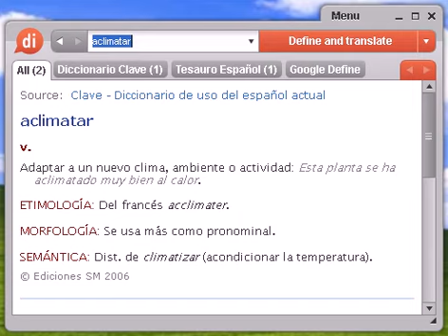Definición de aclimatar